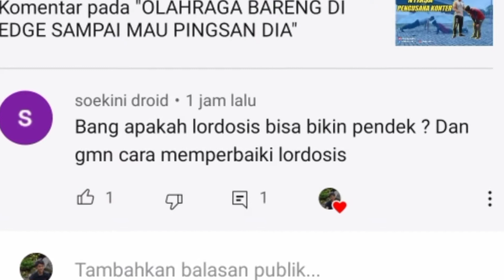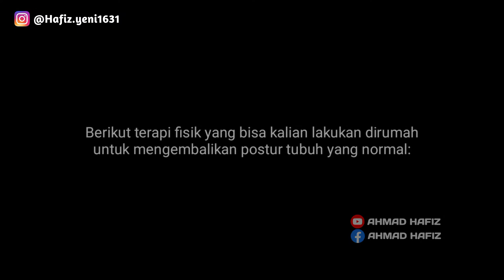APA ITU LORDOSIS ? BAGAIMANA CARA MENYEMBUHKANNYA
Aku Bukanlah Atlet Profesional di Bidang Olahraga. Tapi Aku Hobby Berolahraga dan Senang Berbagi Hal Apapun Melalui Video.

"Jangan Lihat Siapa Yang Menyampaikan, Tapi Lihatlah Apa Yang Di Sampaikan"

Dan jangan lupa Aktifin Loncengnya 🔔. Supaya aku juga makin semangat buat video untuk kalian.

Kalau mau request video, komen aja di bawah ya.. Sebisa mungkin akan aku buatin untuk kalian 👌

"Like" fanpage facebook my child:
ADIFA ANANDA HAFIZ

Berikan suport terbaik kalian untuk
YouTuber / Content Creator INDONESIA!

Lordosis, skoliosis, kifosis, tulang belakang, ahamd hafiz, workout